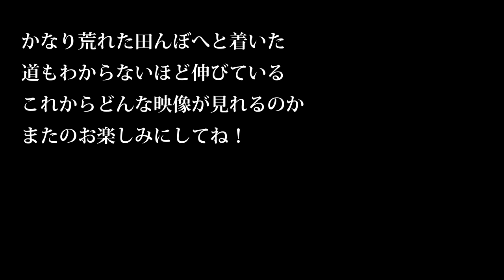【会社員実家農業手伝う】9800円の空調服を購入真夏の昼間に草刈り作業果たして驚愕の結果に・・・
薬師寺流 2019年6月14日　LBトラクター、J-WOLF マフラー、ハイエース交流会
トラクターで田んぼの畦畔に土を塗る：Niplo LZR Maintenance of rice field fence with a tractor
トラクター始動！！フォード3900型　3気筒ディーゼルエンジン 自称農道レーサー！！　会津2018　全国発動機士会は、元気！！本気！！発動機！！